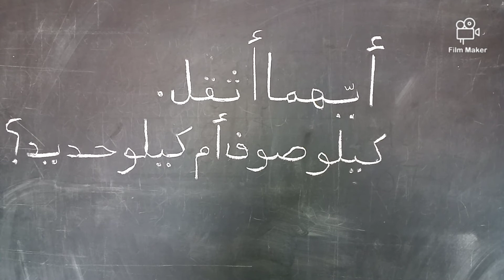أيهما أثقل كيلو صوف أم كيلو حديد؟أوقف الفيديو للتخمين الجواب أخر المقطع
لغز أيهما أثقل كيلو صوف أم كيلو حديد؟